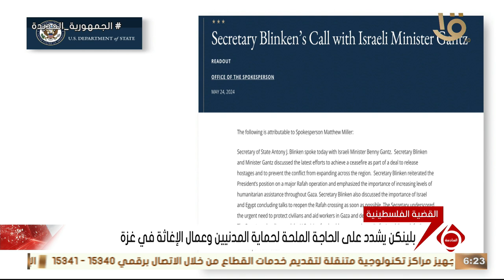نشرة السادسة | "القضية الفلسطينية".. بلينكن يؤكد أهمية المحادثات بين مصر وإسرائيل لإعادة فتح